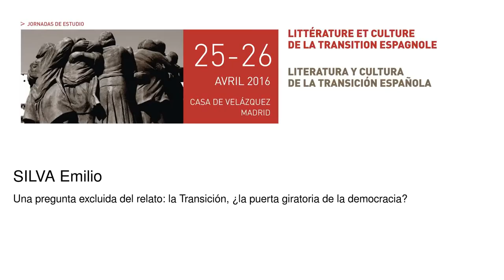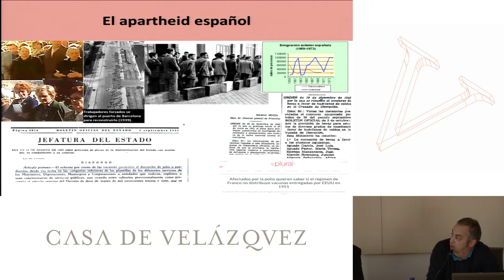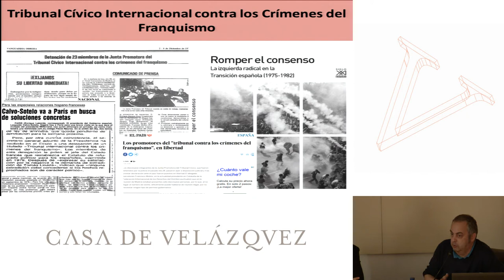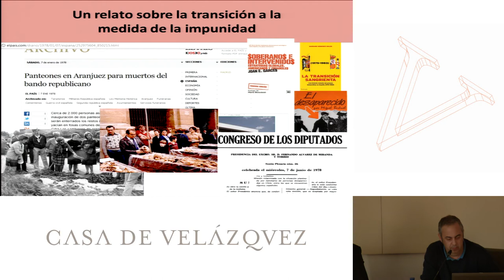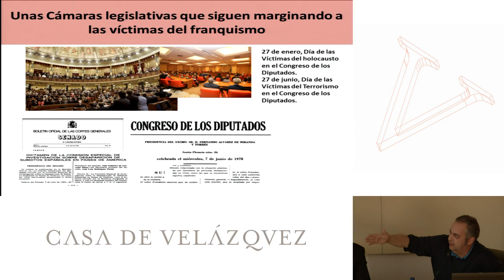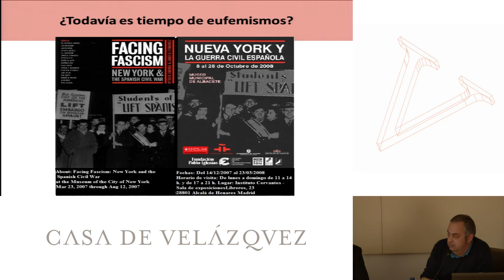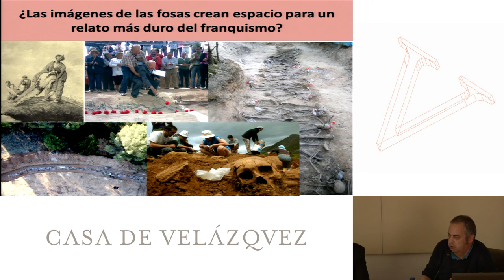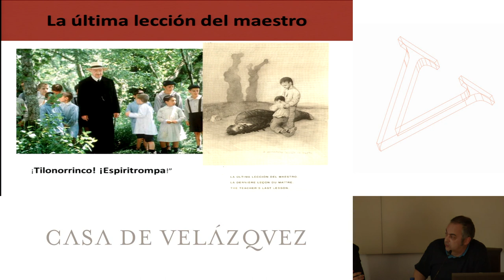Una pregunta excluida del relato: la Transición, ¿la puerta giratoria de la democracia?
Silva Emilio
  Podcasts de la Casa de Velázquez